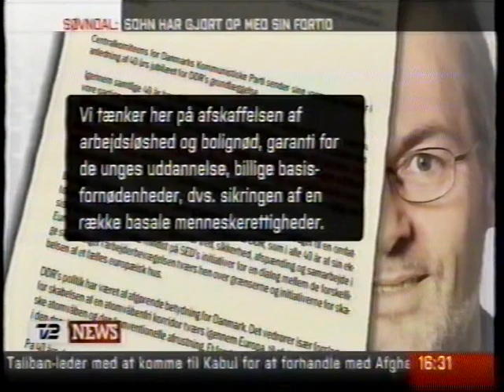Ole Sohn sagen (4/5)